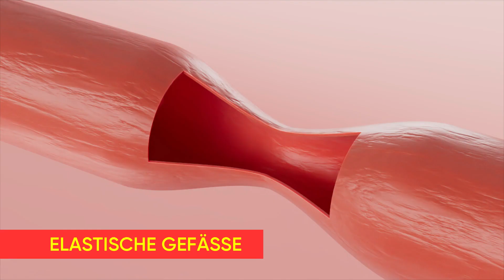BALANCER STRONG Nahrungsergänzungsmittel mit Arginin und Citrullin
BALANCER STRONG

✔ Nahrungsergänzungsmittel
✔ Ananas-Geschmack
✔ 1 Portion enthält 5.000 mg L-Arginin
✔ Mit Taurin, Citrullin, Vitamin C, E, B9